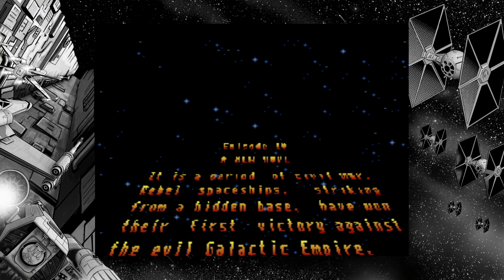Super Star Wars PS4 Gameplay German - Ich bin ein NOOB !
Super Star Wars PS4 Deutsch SNES - Let's Play Super Star Wars Gameplay German Part 1 PS4 DerSorbus
Let's Play Super Star Wars Gameplay German Deutsch DerSorbus Walkthrough